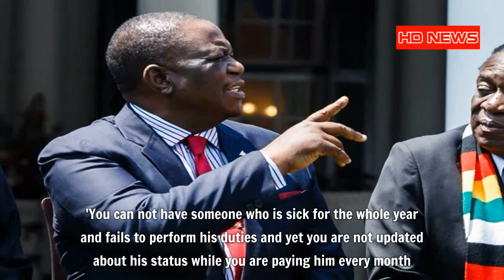President Emmerson Mnangagwa told to remove sick General Contantino Chiwenga from Vice Presidency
President Emmerson Mnangagwa told to remove sick General Contantino Chiwenga from Vice Presidency - President Emmerson Mnangagwa’s government has kept Zimbabweans guessing about the current health condition of the ailing Vice President General Contantino Chiwenga who is on a medical pilgrimage in China.